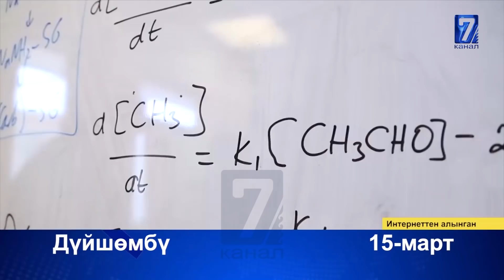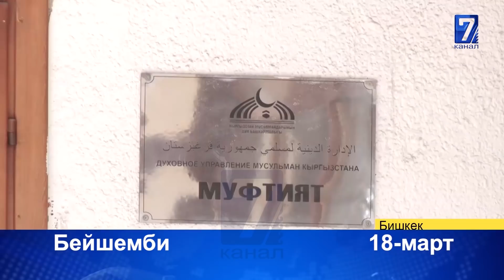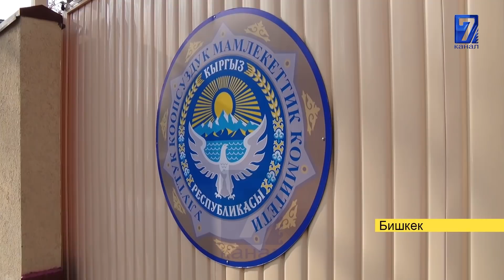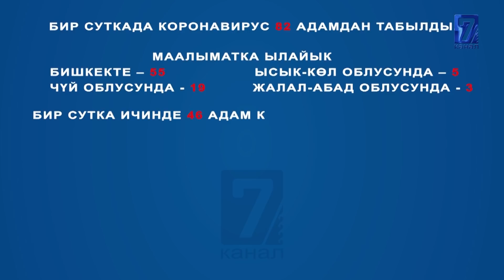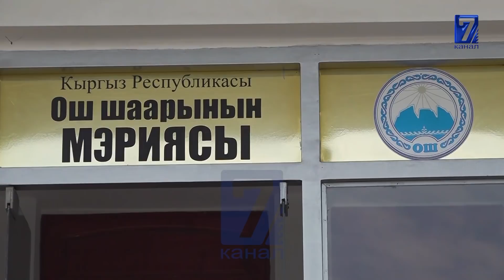ЖЕРҮЙ КЕНИНДЕ МИҢДЕГЕН ЖУМУШЧУ ОРУНДАРЫ ТҮЗҮЛӨТ | НООРУЗ МАЙРАМЫ БЕЛГИЛЕНҮҮДӨ | ЖУМАЛЫК 20.03.202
МАРАТ АМАНКУЛОВ КАМАККА АЛЫНДЫ // ЖЕРҮЙ КЕНИНДЕ МИҢДЕГЕН ЖУМУШЧУ ОРУНДАРЫ ТҮЗҮЛӨТ//КҮНЧЫГЫШ ЭЛДЕРИНИН УЛУУ НООРУЗ МАЙРАМЫ БЕЛГИЛЕНҮҮДӨ // 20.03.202